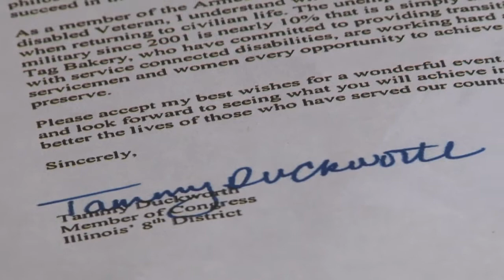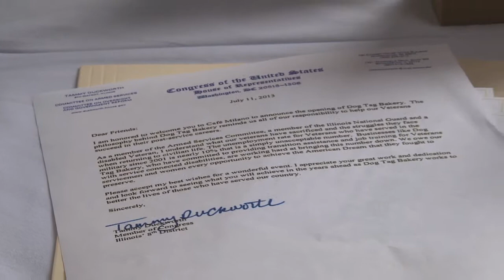Dog Tag Bakery Announcement Cafe Milano | July 2013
Father Richard Curry of Georgetown University was joined by Franco Nuschese, Connie Milstein, Tammy Haddad and Katherine Kallinas from Georgetown Cupcakes to announce Dog Tag Bakery part of the Academy of Veterans in Washington, DC. We need your support for this program which will create a production/baking area, a theater-like venue for veteran performances, a training-and-meeting room and an office space from which to manage the business for veterans and their spouses. Former Defense Department Official Doug Wilson read a letter from Rep. Tammy Duckworth supporting the new bakery. Kathy Roth-Douquet, founder and chief executive officer of Blue Star Families, Ambassador Paul Russo attended.